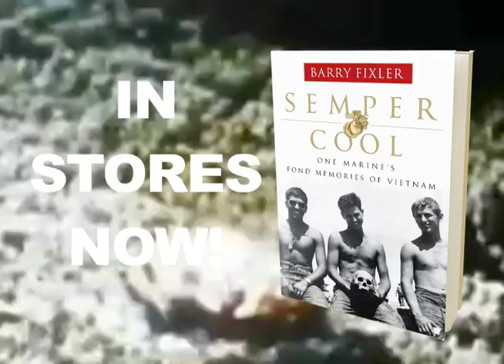Semper Cool Book Trailer #1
SEMPER COOL is an inspiring military memoir about a trouble making teenager who enlists in the Marines seeking discipline, finds himself fighting in one of the bloodiest battles of Vietnam at the Siege of Khe Sanh, and returns home a proud and patriotic American.